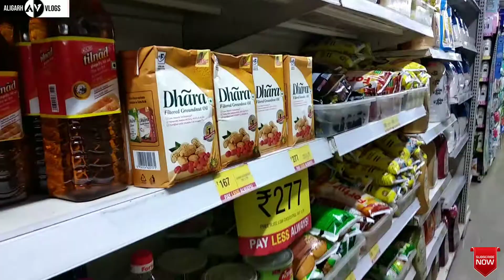VISHAL MEGA MART , Aligarh || Hypermarket || Aligarh ki Sabse Sasti Shopping Vishal Mega Mart Mai h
Sodhi's Complex, 2, Ramghat Road, Kishanpur, Aligarh, Uttar Pradesh 202001
Vishal Mega Mart, Hypermarket, Aligarh.
Smart City Aligarh.

Bye...